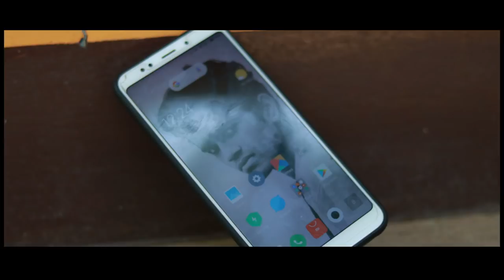ഇനി പുതിയ കളികൾ കാണാം | canon eos 80d review | new chanel announcement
support pls
malaylam channel